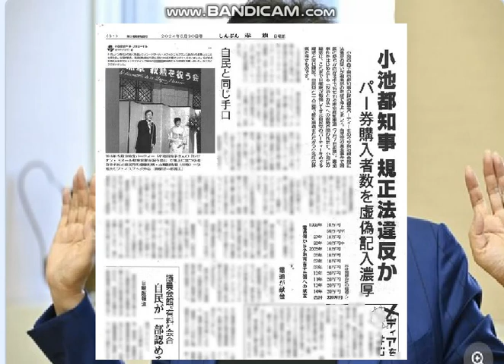東京都庁の天下りを餌に,役人手なづけ,三井不動産利権を独り占め、おぬしも悪だな,悪代官,百合子。学歴詐欺から連綿続く詐欺の嵐。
引用：群馬県警「詐欺音頭」。